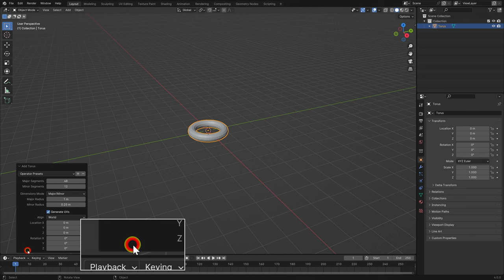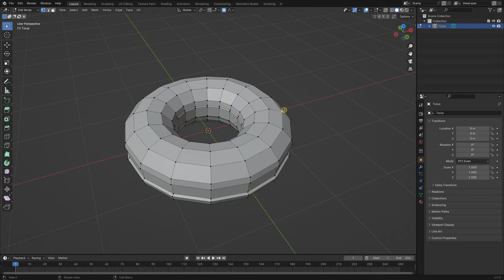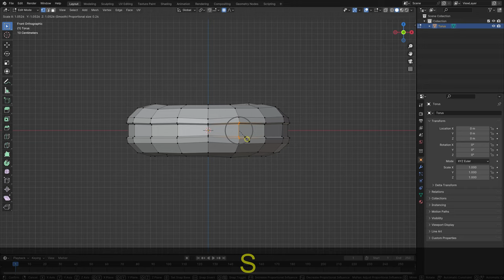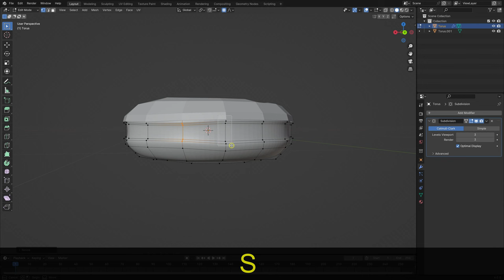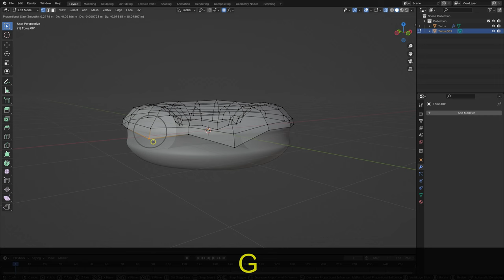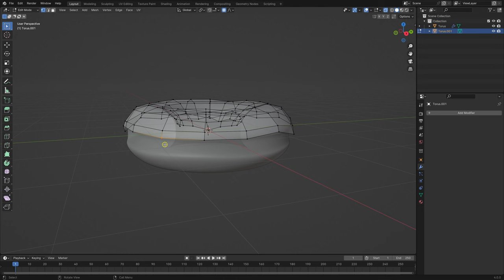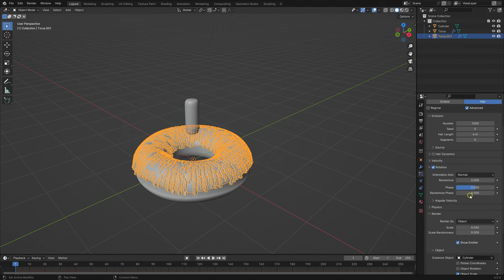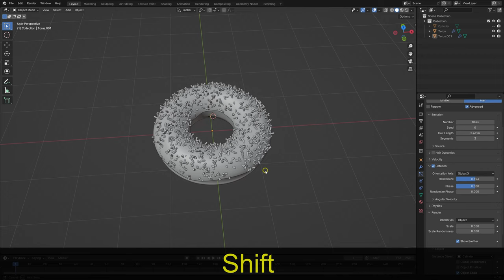Making ANOTHER Realistic 3D Donut in Blender! (EASY)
Join me in this exciting tutorial as we create a CRAZY realistic 3D donut in Blender! Whether you're a beginner or an experienced user, this easy-to-follow guide will take you through each step of the process. Discover tips and tricks to enhance your 3D skills and bring your donut to life with mouth-watering detail!

Grab your virtual tools and let’s get started on making this delicious 3D treat!